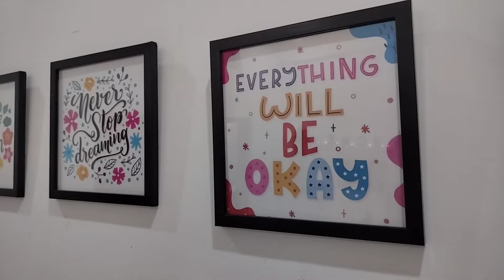New Home decor only@ Rs. 100/-Meesho Mega Blockbuster sale/Beinghousewifery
New Home decor